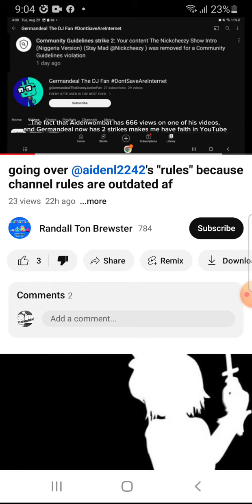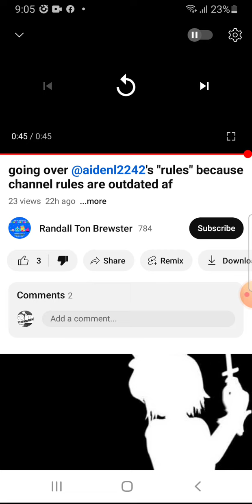too much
somebody please help